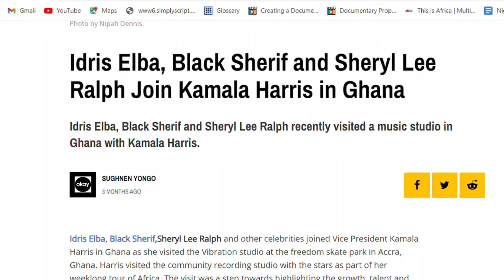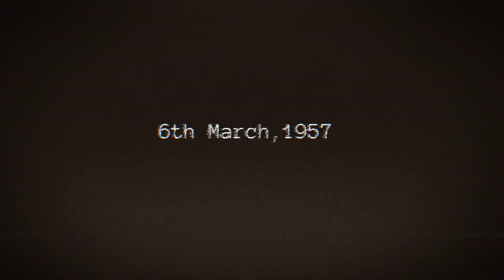The year of return and beyond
These timelines represent a truckload of similarities. From the influx to the “bringing of capital” which leads back to the heart of it all, investment in the creative scene. Could this be a reincarnation of the spirit of connecting with the Black Diaspora? Perhaps a subtle indication that the Pan-Africanist movement of Kwame Nkrumah is still very alive? Or just mere serendipity?

Dubbed the gateway to Africa, Ghana has opened its borders to the world since the year of return and beyond. Accra has since seen an influx of Black Diaspora looking to connect with their roots, experience the culture and ultimately network and invest in the creative landscape of the country, especially the presently not so vibrant film industry which seems to be of keen interest to investors.  Top on the minds of many-a film enthusiast is the reason for the developed interest in Ghana. To get a better sense of this surprising interest, let’s take a trip down memory lane, shall we?
 This three part micro doc series: PART 1- “The year of return and beyond”, PART 2- “The Arts; Then and now” and PART 3- “The way forward?” attempts to answer the question “WHY GHANA?” while revealing the history, evaluating the present and looking forward to the future of the film industry in Ghana.

The "WHY GHANA?" micro doc series is my final course project from my Inside Nollywood Fellowship, May 2023. The fellows were tasked to work on projects in our film industry that answers some questions we have often asked ourselves on our film industry. Being based in Ghana, I sought to answer the question "why Ghana?" had become the main focus on many 'diasporans' in terms of investing in the creative scene, despite the huge gap in film creative development that currently exists. The project won second place price at the fellowship. It is a three part series. The playlist is linked below. Enjoy!